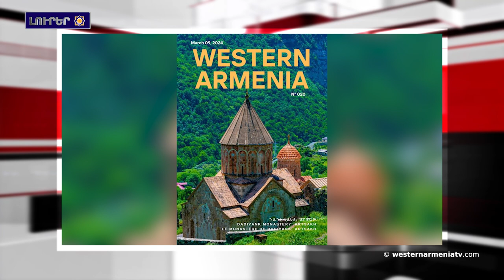Բաքուն շարունակումա արհեստական խորհրդանիշնե ստեղծելը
1. Կա էրկու հայկական պետություննե․Գիլերմո Կարամանյան (Մաս երրորդ)
2. Հայոց սրբազան տոմարավ Ամանորը նշվումա մարտի 21-ին
3. Western Armenia ամսագրի քսաներորդ համարնա տուս եկալ
4. ԱՄՆ-ի կոնգրեսում Արցախա վերաբերյալ քննարկումնեյա իլալ
5. Բաքուն շարունակումա արհեստական խորհրդանիշնե ստեղծելը
6․ «Զվարթնոց» պատմամշակութային արգելոց-թանգարանումը Թորոս Թորամանյանի 160-ամյակին նվիրված ցուցադրությունա պեցվալ-